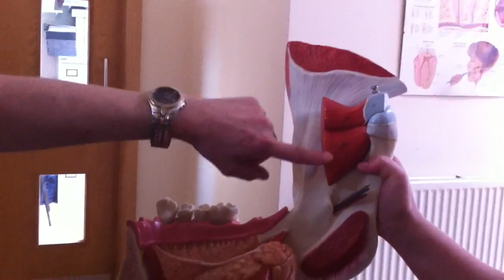Dr Bob's anatomy of the mandible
Dr Bob's brief but informative lecture on the anatomy of the human mandible.